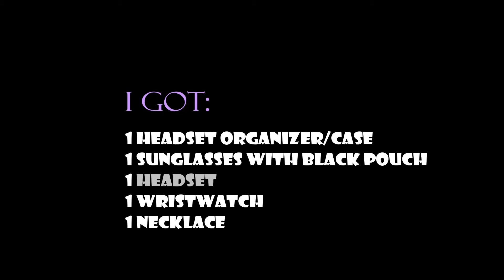Unboxing: LAZADA mystery box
Unboxing a P299 Lazada Mystery box with a Chance to win Galaxy M20(1 in every 300 boxes)... What did I get?